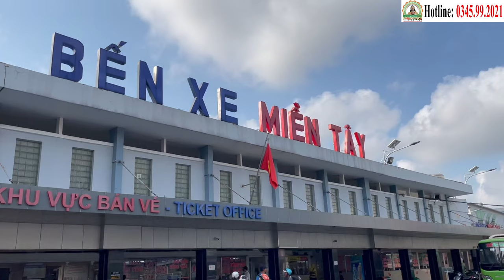Vượt Qua Ung Thư: Phạm Thị Thu Vân & Phạm Văn Vỹ Tri Ân Phòng Khám Cha Tường (25/4)